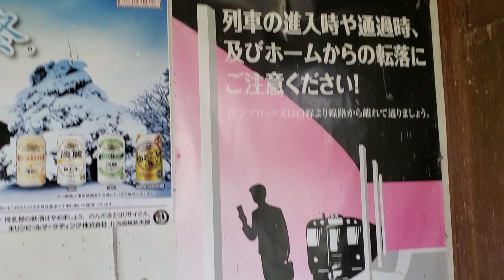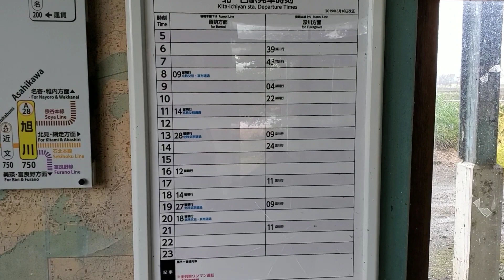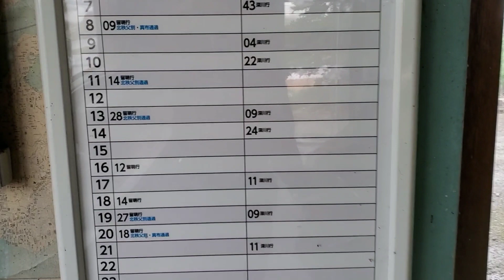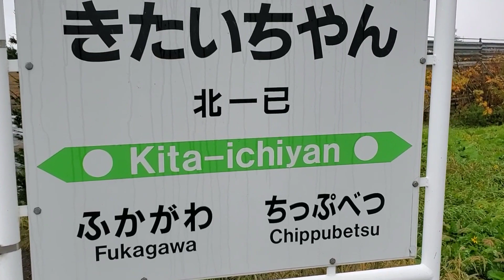秘境駅シリーズ（１７８）北一已駅(留萌本線)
難読駅名で有名な北一已駅です。駅周りは田んぼと畑だけでした。この駅も存在し続けるのでしょうか。